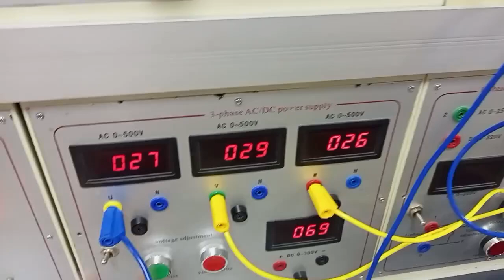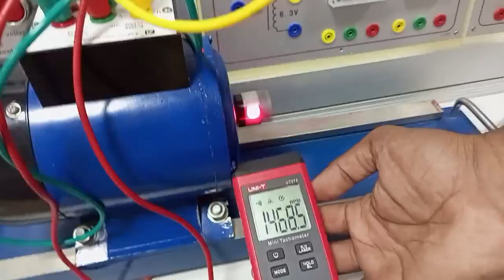Speed characteristics of a 3-phase Induction Motor using Delta connection | EM-Lab 12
In this video, we will see the speed characteristics of a 3-phase Induction Motor  using a Delta connection